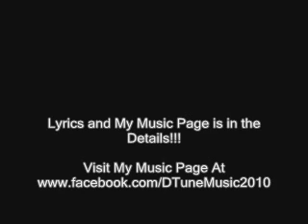I'm Above It (Right Above it) D Tune Remix Cover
First off the d tune in this building
Lyrics so fly it ends up touching the cieling
rhythm runs through my blood. If its all I'm feeling
I Work so hard so one day ill be making millions

For the fans I could never forget
Love from my friends and for the new ones too.
Got my name and do everything all  brand new
Like an artist 1000 words can't describe what I do.

made it this far its my desire
Passion burning star  brighter than lit up fire
not programmed to show you
not a robot who is wired
But Always staying fresh I could never be expired
Now tell me how you love it
You know you at the top when only heavens right above it
We onnn young money mother fucker
If you aint running wit it run from it mother fuck
Now somebody show some money in this bitch and I got b's with me like some honey in this bitch ya dig
I got my gun in my boo purse
And I don't bust back because I shoot first

on a new level a whole different layer
Up another level and you get a brand new player
never looking down, cause I'm not a failure
I sow words into lyrics just a talented tailor

Every artist needs some time to look in the mirror
because people took who they are
And then changed what the appear
So when you get that feeling please don't ever do fear
Because as real as it gets I could even shed tears

Working hard I'm the prodigy in the making
You add love and peace and set to inspirational baking
And to top it off add a little talent and a  singing voice
Then you created the future by making all the right choice

To all the haters out there so fuck you all
Your just waiting for me to climb so high just to see me fall

But I'm making sure my dreams are somewhat reachable
And your dreams are so fake catagorized as a fable_

So fuck off to the people hating on my rhymes
I mess up on purpose so you assholes could waste all your time
Gohead keep talking and hating its totally fine
But to be this good at this age they insist on calling me one of a kind